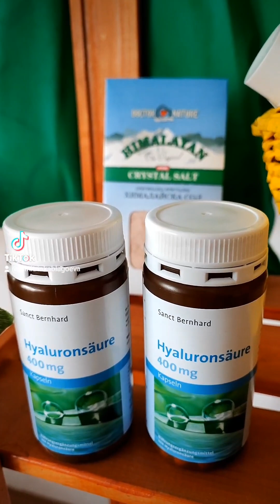24.03.2023 г. 25 то видео от 37 видеа 0889893098